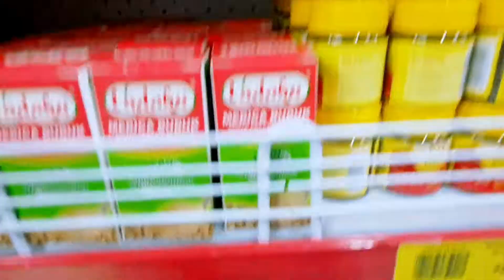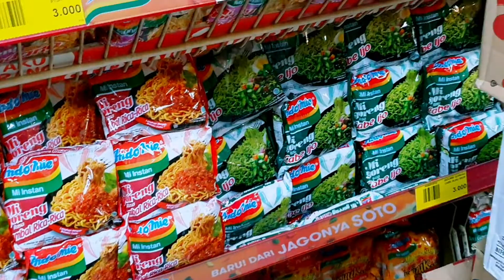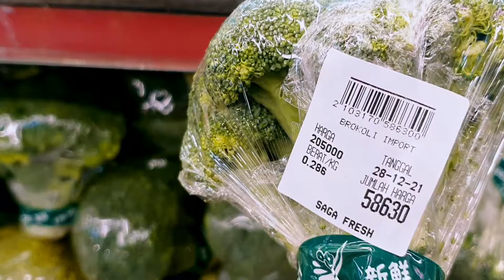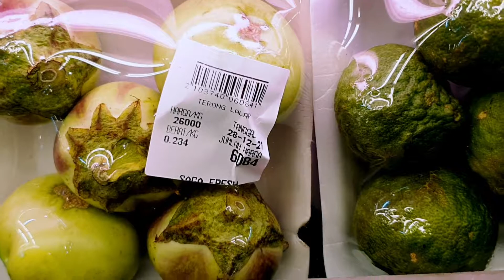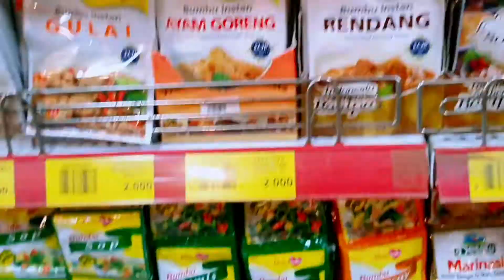Belanja di mall papua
Papua street food - Belanja di mall papua